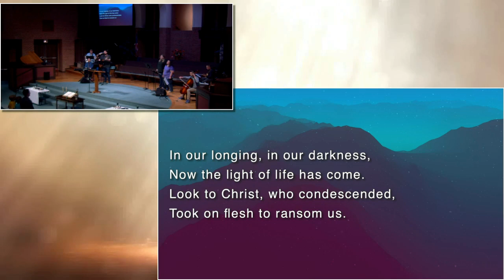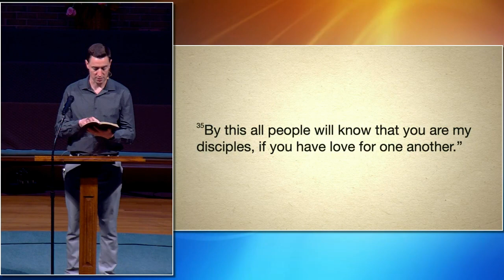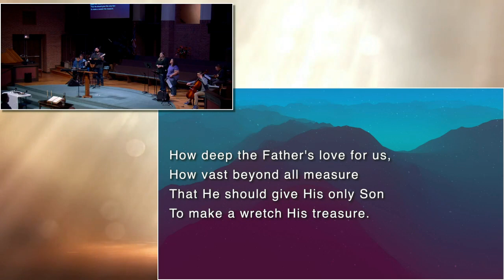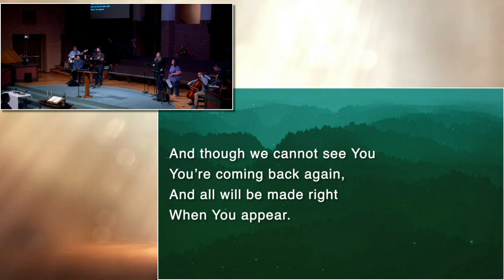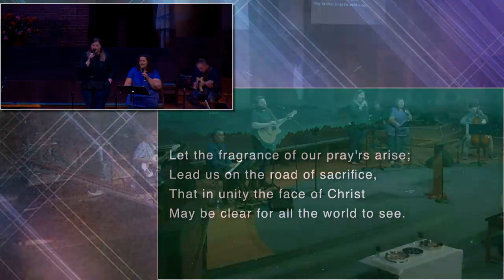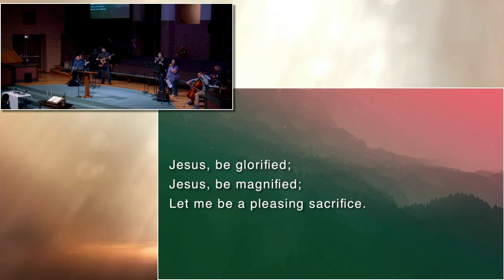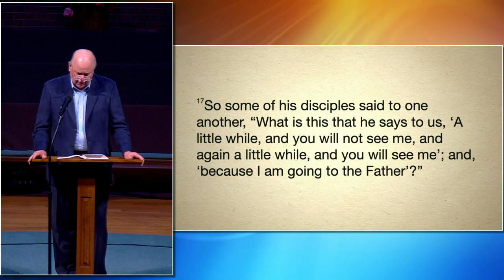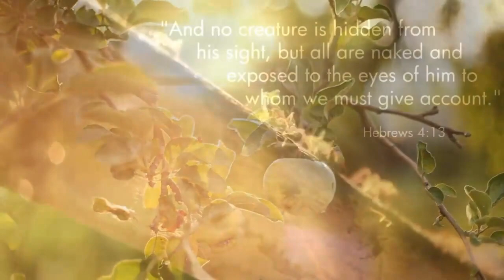04-06-2023 Maundy Thursday Service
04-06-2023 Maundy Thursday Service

Join us for the rest of Holy Week at First Baptist Springfield, Va. or online at fbcspringfield.org. Invite a friend.